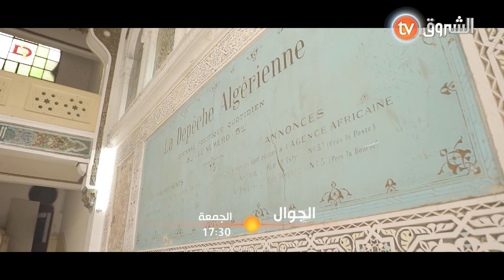الجــــــوال 🚢تجربة جديدة وفريدة.. مع أنس وبشيرة من عمق العاصمة الجمعة 17:30⏳عبر الشروقtv 📺✌️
HD 10992/5000
SD 10921/27500/V